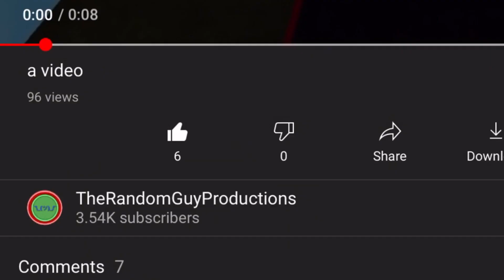me after getting -dislike